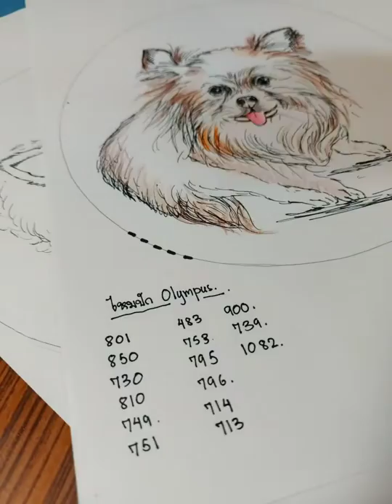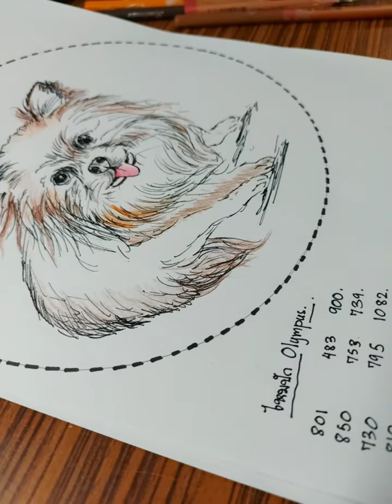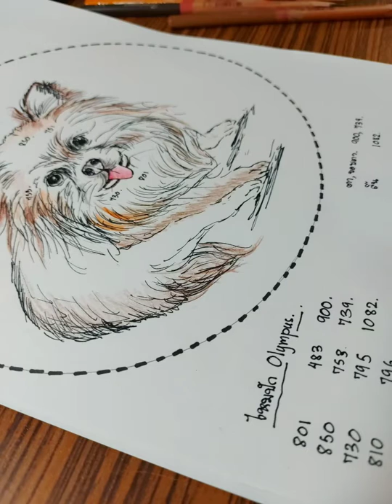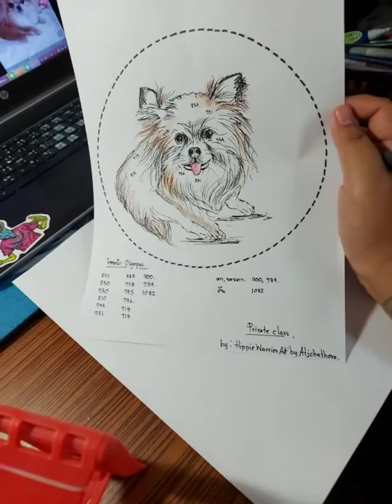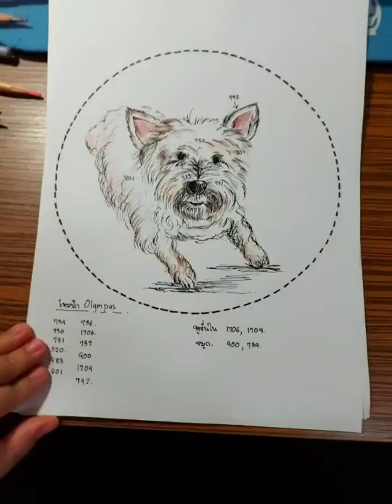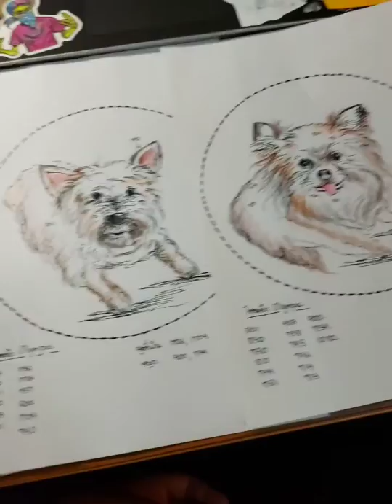🐶🐶 Sketch for embroidery 🐶🐶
ร่างแบบน้องๆ สำหรับสอนปักพรุ่งนี้ ^^

สอนมาสักพัก ก็รู้สึกว่าเราต้องทำแบบให้ละเอียดขึ้น ชัดขึ้นเพื่อเป็นการช่วยลูกค้าและผู้ที่มาเรียนให้เห็นภาพและเข้าใจง่าย ^^

หลายๆหลังที่เจอปัญหาเรื่องไหมหมด ,หาซื้อไม่ได้หรือทำเบอร์หาย รอบนี้เราก็จะทำแบบให้ละเอียดๆกว่าเดิม รอบคอบกว่าเดิมนะคะ ^^

จะพยายามปรับปรุงให้ดีขึ้นในทุกๆคลาสเลยค่ะ ผิดพลาดตกไหน  ตกหล่นอะไรไป ขออภัยด้วยนะคะ 😊😊